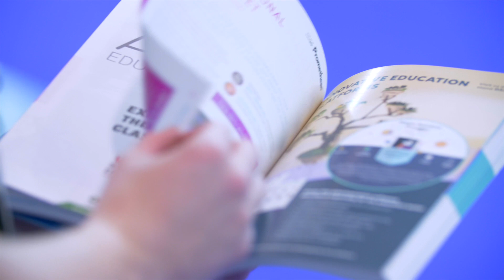Highlights from BETT London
Alef Education made its presence felt at the world's biggest education technology event! More than 3,000 people visited the Alef Education stand and many had a chance to experience the “Alef Future Classroom”!